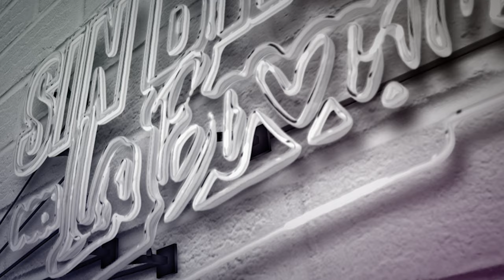¿Por qué NO es bueno ser 'La Otra'? - Eddie G 'El Flaco' y 'La Bronca'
En este emocionante y honesto episodio, Eddie G 'El Flaco' y 'La Bronca' profundizan en uno de los temas más polémicos del amor: ser 'la otra', la tercera en discordia.

Ambos se enfrentan a la pregunta ¿por qué alguien podría elegir estar en esa posición? ¿Y por qué, si alguien no ha dejado a su pareja para estar contigo, probablemente nunca lo hará? Acompáñalos mientras descubren las crudas verdades detrás de esta complicada situación amorosa.

Prepárate para una montaña rusa de emociones y revelaciones, en un episodio que no puedes perderte. Adéntrate en este complejo tema con nosotros y, quién sabe, puede que salgas con una nueva perspectiva.

Nos encanta saber de ti y responder a tus dudas.

¡Bienvenido/a al mundo sin prejuicios de 'Sin Broncas con La Bronca'! Únete a Sylvia del Valle, también conocida como LA BRONCA, en este espacio único lleno de conversaciones picantes, risas y temas tabú que pocos se atreven a explorar.

En este podcast original de Oyenos Audio, LA BRONCA junto a invitados de lujo, te ofrece pláticas honestas y divertidas, buscando siempre eliminar miedos y prejuicios. ¿Cansado/a de una vida llena de broncas? Atrévete a explorar con nosotros cada miércoles y viernes.

Descarga 'Sin Broncas con La Bronca' en tu plataforma de audio favorita o acompáñanos en video a través de MundoNOW en todas las plataformas. ¡Te esperamos!